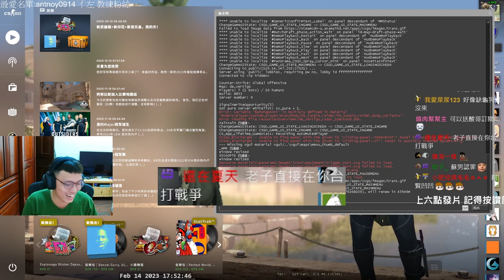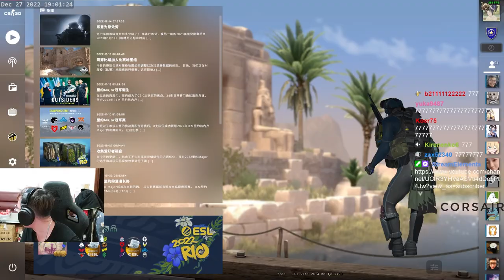眾星雲集🤩！各大實況主都被送訂閱？換新髮型槍法依舊... 丨🔫冠賢🔫 【精華CLIPS】by LAI